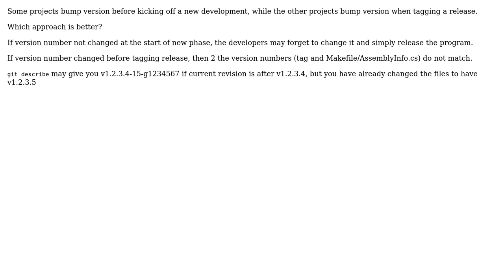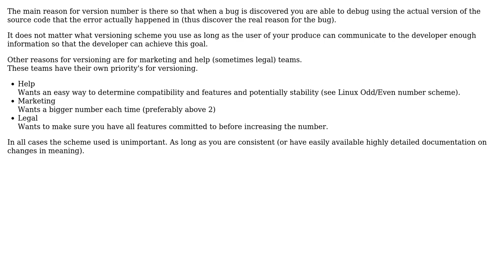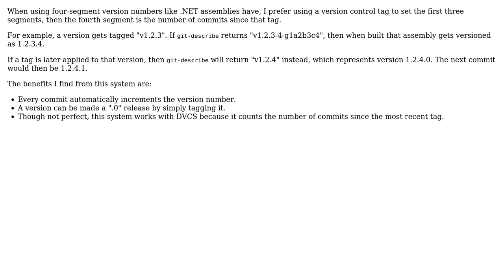Bump version before kicking off new development or when tagging a release, which is better?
Software Engineering: Bump version before kicking off new development or when tagging a release, which is better?

With thanks & praise to God, and with thanks to the many people who have made this project possible! | Content (except music & images) licensed under CC BY-SA | Music | Images & others | With thanks to user Stephen Jennings user Martin York user linquize and the Stack Exchange Network Trademarks are property of their respective owners. You are responsible for your own actions.